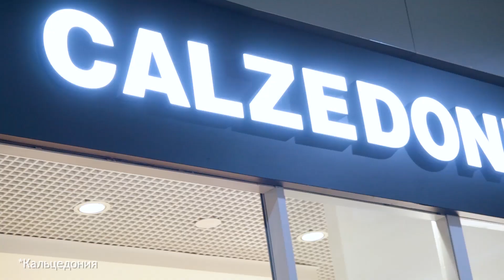Прогноз погоды на 9 ноября